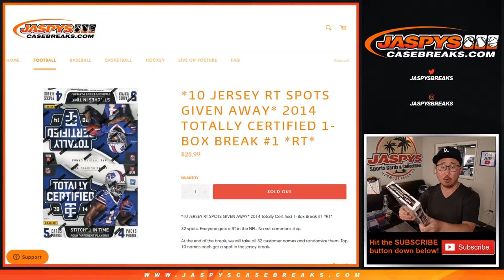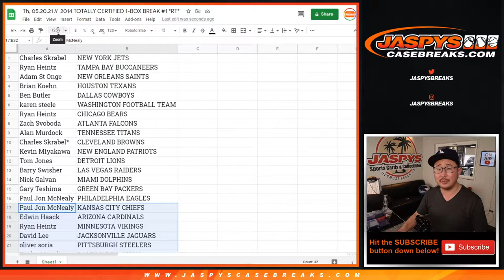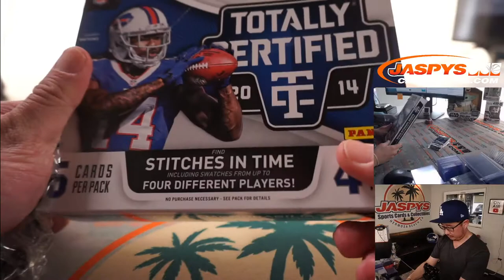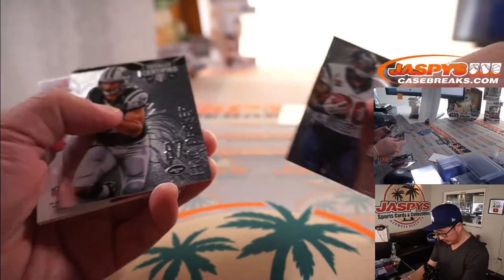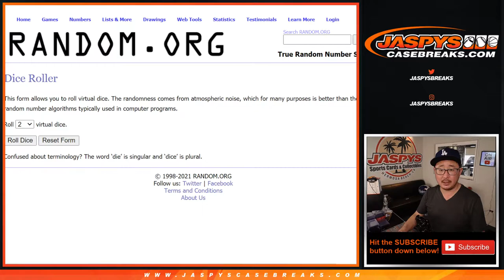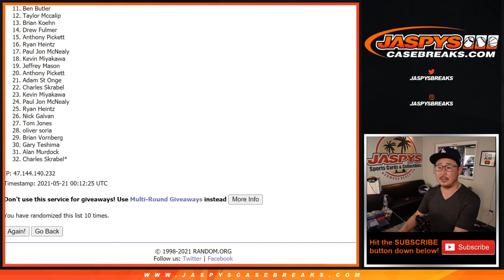Th, 05.20.21 // 2014 TOTALLY CERTIFIED 1-BOX BREAK #1 *RT*